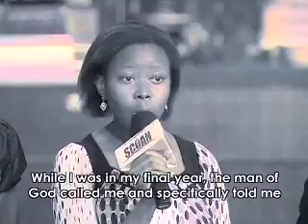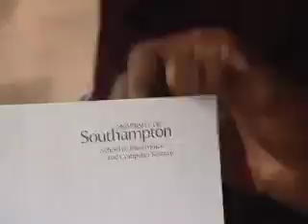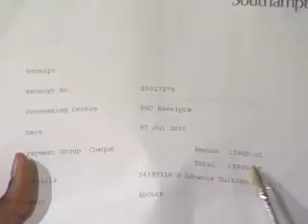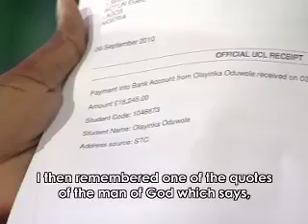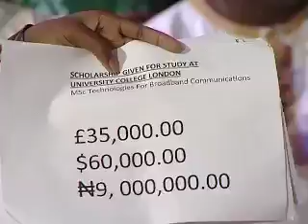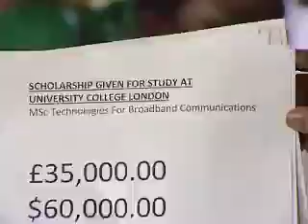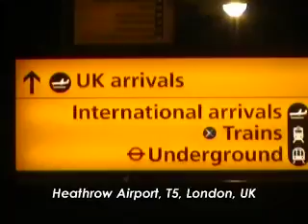TB Joshua grants uk scholarship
Giving offers us the opportunity to reshape our destiny. The Emmanuel TV team and TB Joshua sponsored Yinka Oduwole to do her masters in wireless communications in University College London. Yinka completed her masters and excelled, receiving acknowledgement as the best student studying that course on the university's website. She vows to use the skills and experience she has attained to benefit her home country, Nigeria.